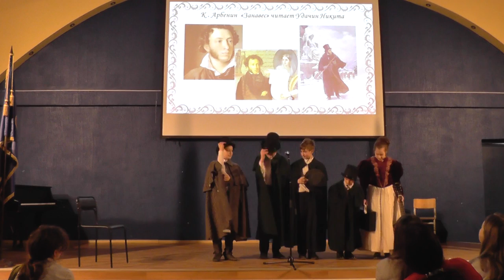Фестиваль имени В.С. Рутминского 5-е классы 2018 (4)